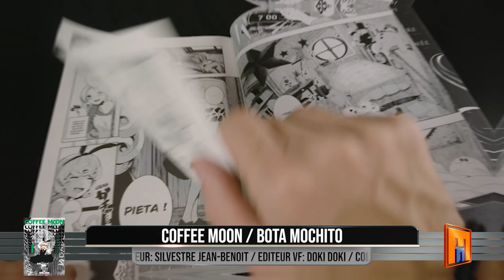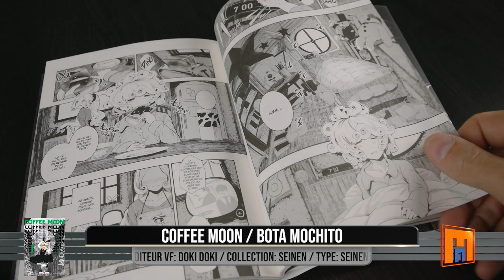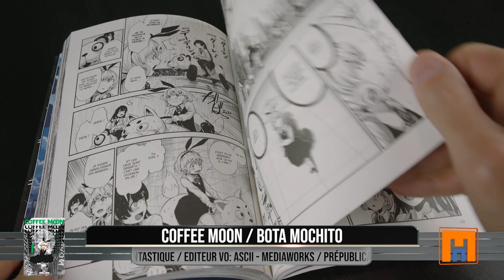MANGA Coffee Moon - Mangado La voie du manga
Mangado : LA chronique Manga par excellence !
Viens découvrir notre avis et nos infos sur Coffee Moon !